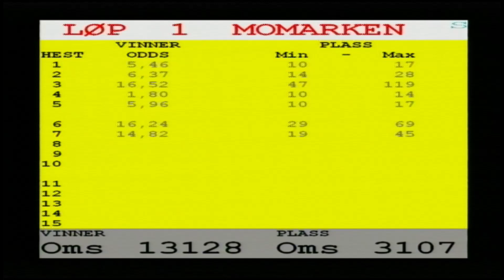Ponniløp 28. mars 2024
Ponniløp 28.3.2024